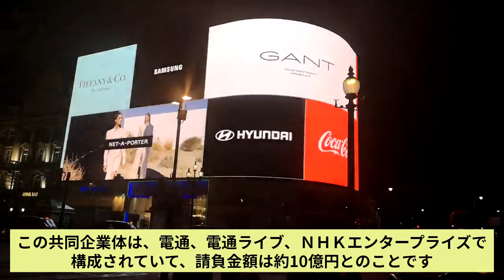【また電通】大阪万博開会式